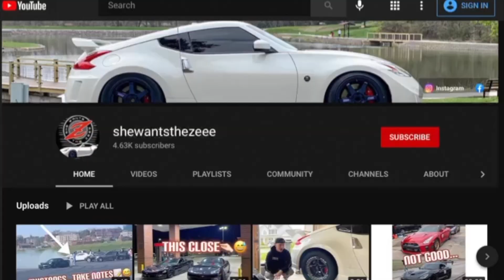Building THE NASTIEST TURBO 370Z on the Street!!!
Well guys if you are new here the title is pretty self explanatory. Check out the "1,000+hp 370z Build Update" playlist on my channel to get caught up to speed on the build!